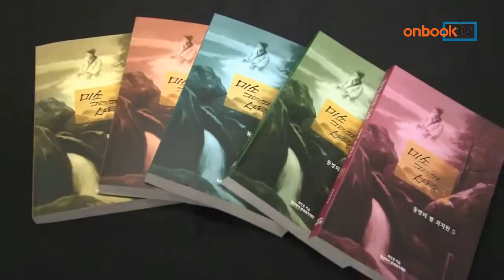[온북TV] 미소 그리고 사랑 : 동방의 별 최치원(전 5권)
최진호 지음
탑코리아문화재단 펴냄

최치원 선생의 일대기 다룬 첫 대하소설
12세에 유학해 당나라 과거 합격한 최치원
최치원의 이국이민(利國利民) 정신 자세히

미소 그리고 사랑 : 동방의 별, 최치원, 전 5권.  최치원 선생의 일대기를 다룬 첫 대하소설입니다. 열두 살 때 당나라로 유학해 18세 약관의 나이로 중국의 과거시험 합격했던 최치원…. 그리고 그 후 당나라와 통일신라에서 이국이민(利國利民)의 정신으로 공직생활을 했던 최치원 선생의 생애와 사상을 생생하게 풀어 쓰고 있습니다.